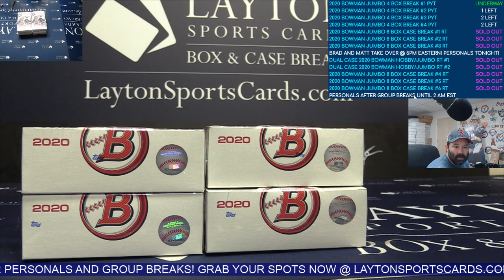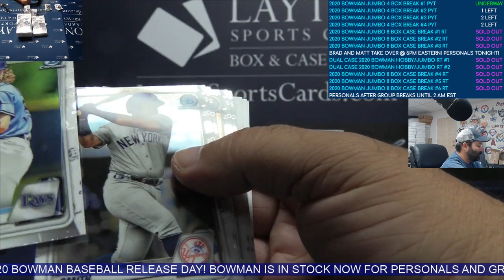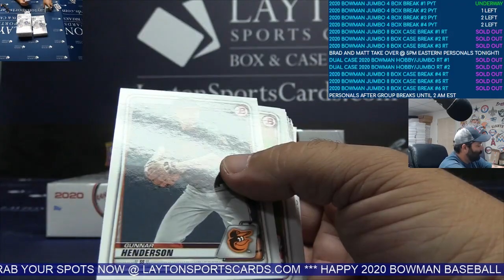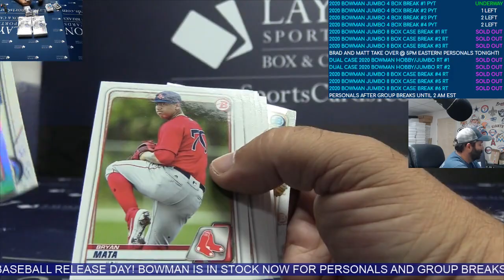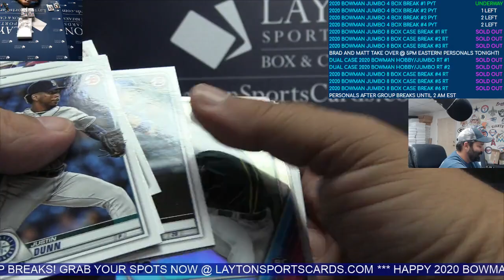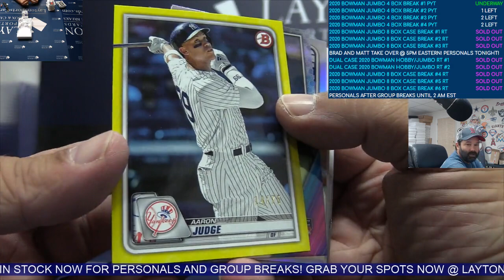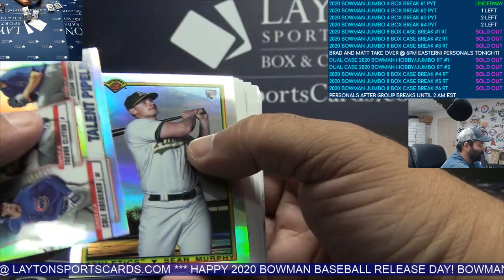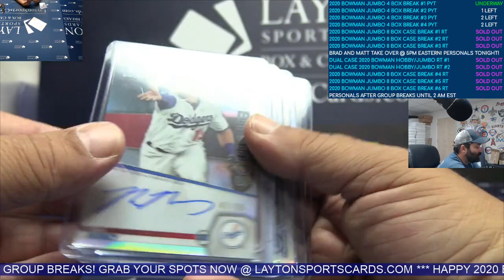2020 Bowman Baseball Jumbo HTA 4 Box Half Case Break #1